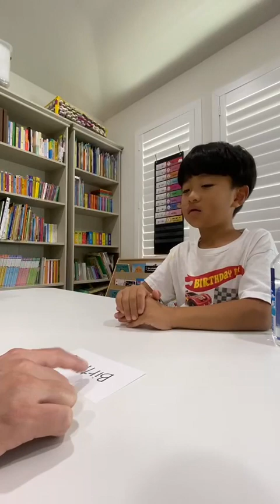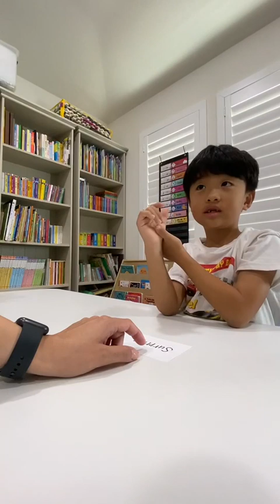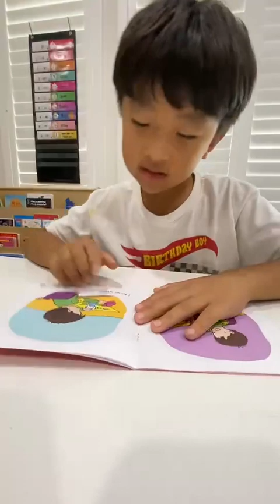2023年7月20日